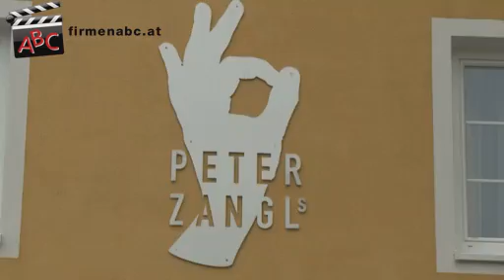Restaurant und Hotel Moserhof in Leutschach, Steiermark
Zu Moserhof
Betriebs- & Event GesmbH aus Leutschach finden Sie ein ausführliches Porträt

Abschalten und die Seele baumeln lassen... wo ginge das besser, als in intakter Natur? Erholen Sie sich im Hotel und Gasthaus im Moserhof in Leutschach, denn die einzigartige Lage am südlichsten Punkt der Steiermark hat so einiges zu bieten!

Egal, ob Sie das auf 700 Meter Seehöhe gelegene Hotel mit Restaurant als Ausgangspunkt für Wanderungen nutzen oder einfach das sanfte Klima genießen wollen -- der Gasthof Moserhof gilt als beliebter Treffpunkt für die unterschiedlichsten Vorhaben, und das seit der Gründung im Jahr 1632. Dies ist nicht nur auf das traumhafte  Ambiente des Hotel-Restaurants, sondern vor allem auf die ehrliche regionale Kulinarik von Küchenmeister Peter Zangl und seinem Wirtshaus-Team zurückzuführen.

Kleiner Tipp: Den weitesten Ausblick auf die steirische Toskana haben Sie übrigens von den Panoramasuiten des Hotels aus, für die das Gasthaus aus Leutschach in der Steiermark weitum bekannt ist.
Darüber hinaus schätzen die zahlreichen Gäste das Wirtshaus Moserhof für Familienfeste, Hochzeiten und Seminare.

Weitere Infos zum Hotel und Restaurant Moserhof in Leutschach finden Sie

Unser Moserhof wurde 1632 errichtet und galt seit jeher als beliebte Gaststätte. 2006 erfuhr er eine liebevolle und stilvolle Renovierung sowie Erweiterung und wird seither als wahres Wohlfühlzentrum geführt.

Wir beschäftigen 10 engagierte und sehr freundliche MitarbeiterInnen.

Unsere Gäste kommen aus folgenden Regionen:
Gäste aus ganz Österreich besuchen unseren einzigartigen Platz am südlichsten Zipfel der Steiermark und kehren immer wieder gerne zu uns zurück.

Spezialisierung:
Wir möchten unseren Gästen an einem wunderschönen Platz in einer einzigartigen Lage anbieten, sich wirklich zu entspannen und sich von der steirischen Toskana bezaubern zu lassen.

Besonderheiten:
Gerne richten wir Ihre Hochzeit aus, wobei wir besonderen Wert darauf legen, dass vor allem dem Brautpaar Vergnügen bereitet wird. Natürlich lassen sich auch sonst alle Arten von Feierlichkeiten in unserem Moserhof stilvoll zelebrieren. Auch sind wir als perfekter Ort für Seminare und Firmenveranstaltungen bekannt und beliebt.
Unter unseren Komfortzimmern befinden sich 7 Panoramasuiten, die Ihnen einen der schönsten und weitesten Ausblicke der Steiermark bieten.

Unser Schlüssel zum Erfolg:
... ist es, bodenständig und ursprünglich ein innovatives Haus zu führen, unsere Gäste zu verwöhnen und ihnen das Beste der Südsteiermark - sei es landschaftlich oder kulinarisch - näherzubringen.